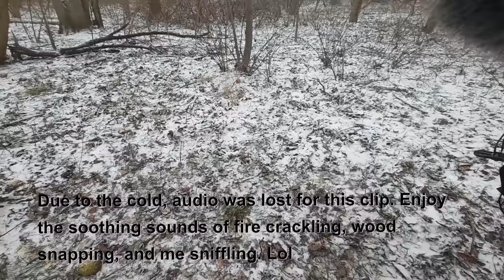Solo Overnighter In A Hot Tent With Sub Zero Temps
Solo Overnighter In A Hot Tent With Sub Zero Temps. I did not get very good footage due to the cold. My phone which i use to record kept shutting down on me with a temp warning.

In this video, i tested out a Onetigris Hot Tent and MC Tomount Titanium tent stove. in -9 degree temps with -39 degree windchill.

My sleep system was a Klymit Insulated Static V sleep pad, Teton Sports Leef 0 degree mummy bag, and a queen size wool blanket along with several layers of clothing including Minus 33 wool baselayer.